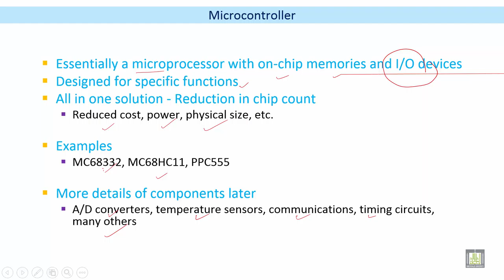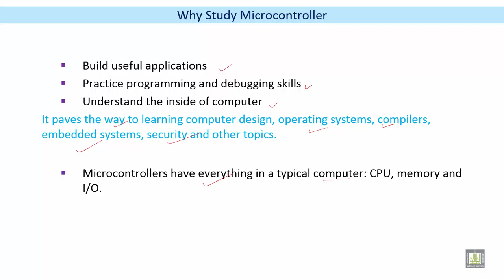Microprocessor based Systems | C7 - L2 | Microcontroller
الوحدة 7 : Microcontroller Architecture
الدرس 2 : Microcontroller